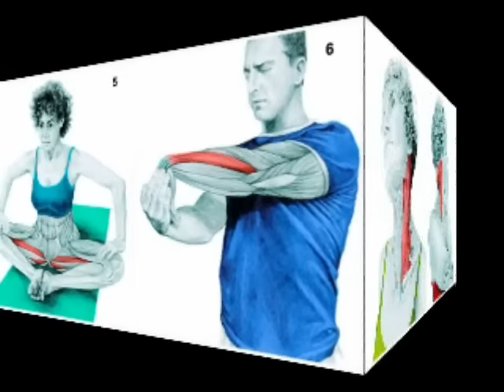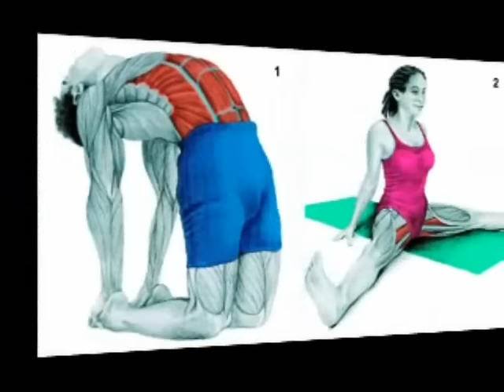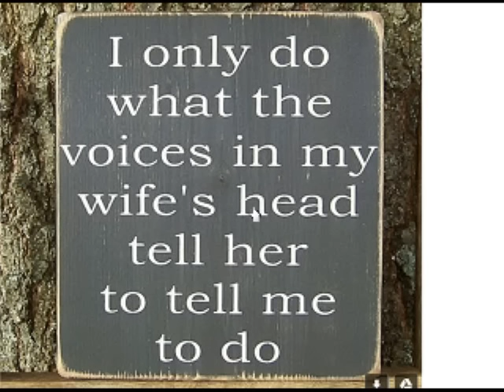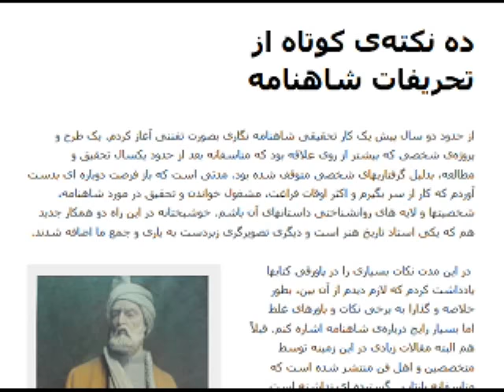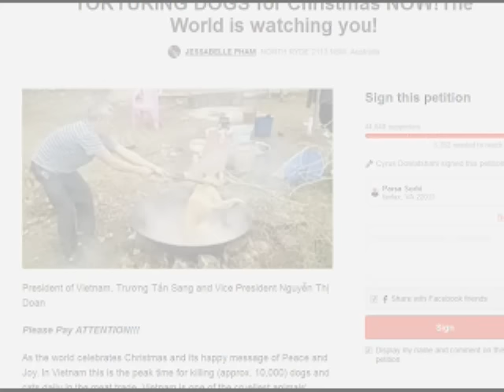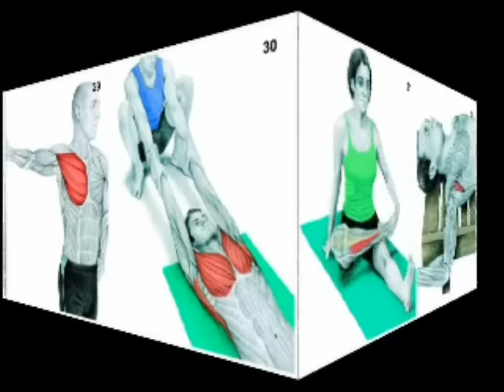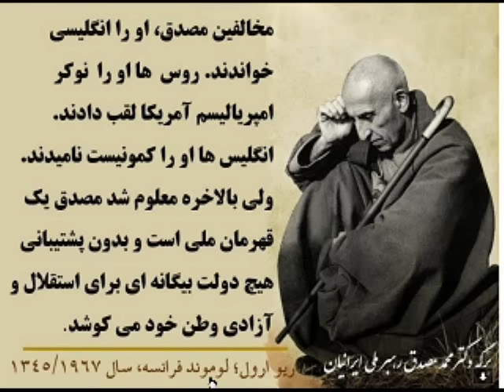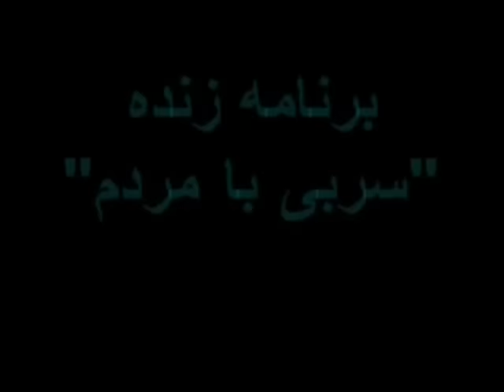Sorbi 2016-01-27 * Persian TV * Mardom TV usa * ​سربی با مردم ​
​اگر این ویدئو را تماشا نکنید , نصف عمر شما فنا شده , اگر تماشا کنید